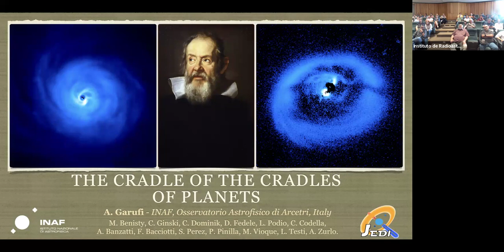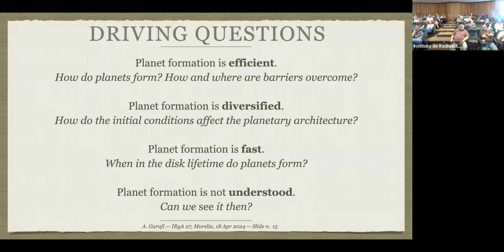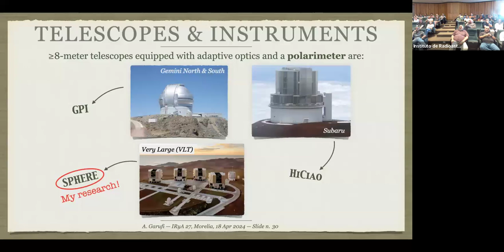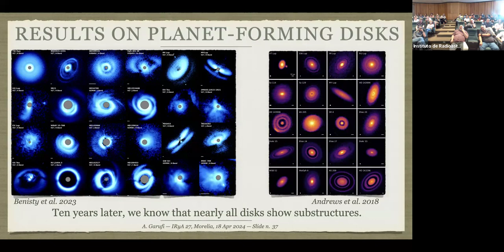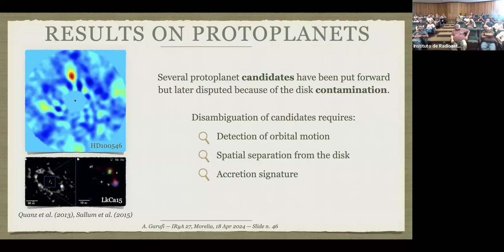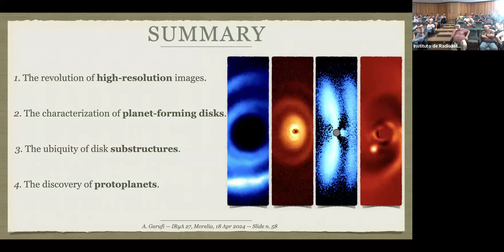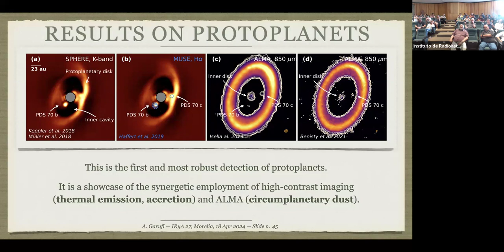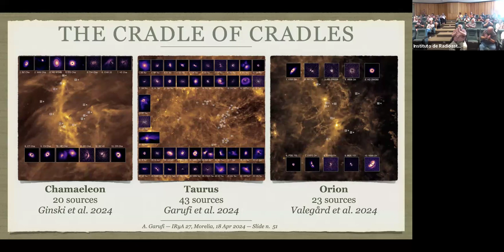2024.04.18 - Antonio Garufi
Speaker info: Dr. Antonio Garufi, INAF/Osservatorio Astrofisico di Arcetri

Title: The cradle of the cradles of planets
Abstract:
Planets form in tiny disks around newly-born stars. Hundreds of
high-resolution images of these disks have been taken over the last
decade showing a variety of diverse morphologies that are somehow
connected to the diversity observed in planetary systems. Now, the
sample of disks observed is mature enough to enable demographic studies
on several disk properties and their connection with environmental,
stellar, and other disk properties. The techniques, the instruments, and
 the main results of our study are presented in this talk, with a
particular view of three star-forming regions where tens of planets are
being formed.